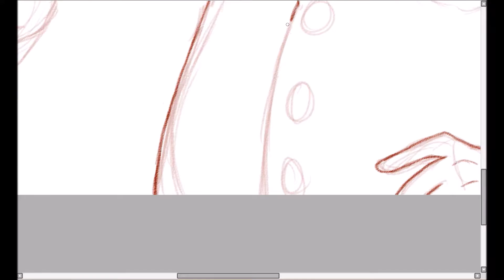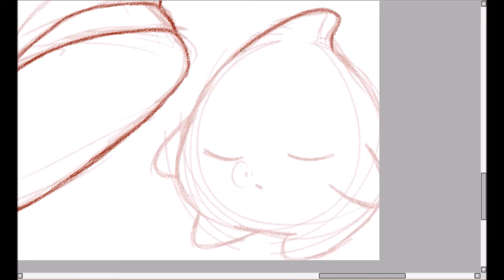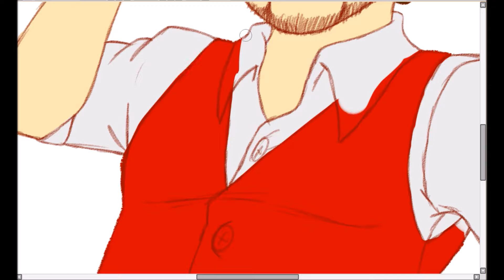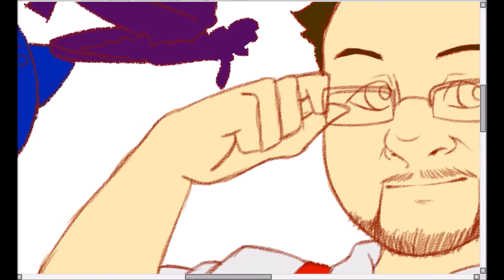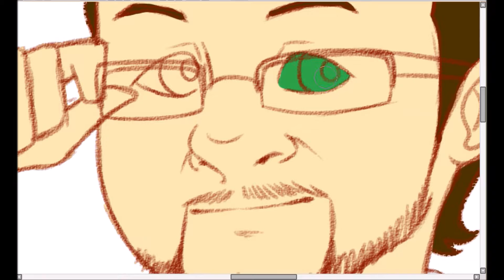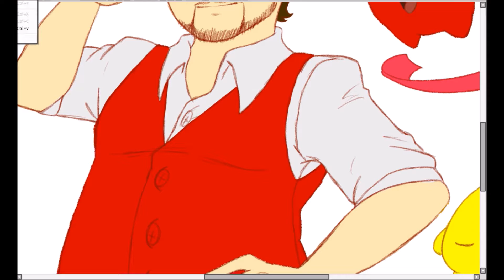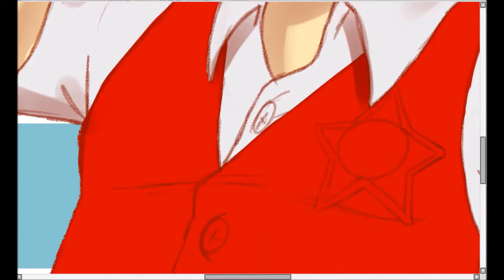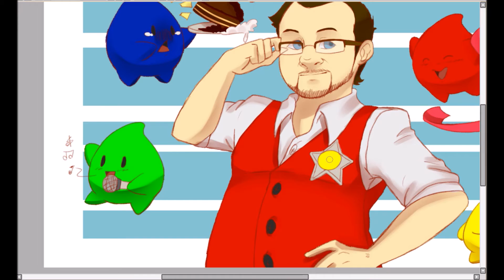Speed Drawing: Viceroy and Lumas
Speed drawing birthday gift. Took 1hr 19m to sketch, line and color.